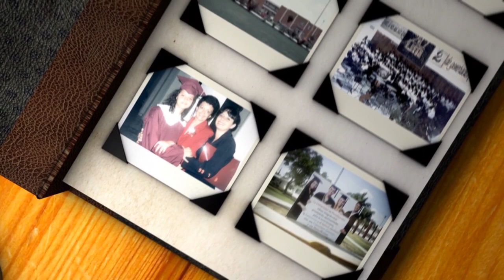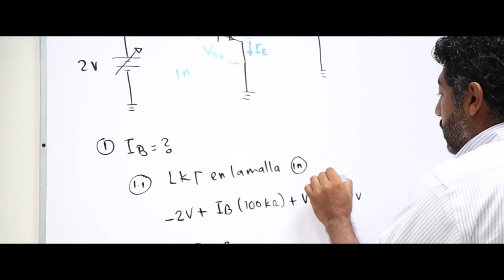Vidas que Educan - Invitado: Dr. Marco Antonio Castro